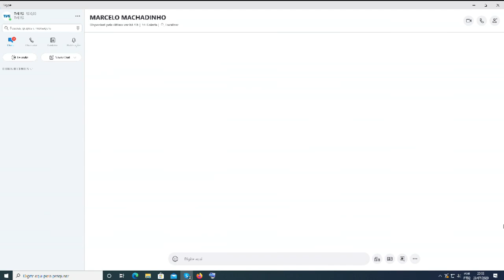Consumidor em Pauta | TVE - 11/08/2020